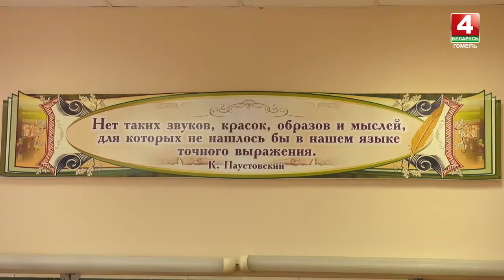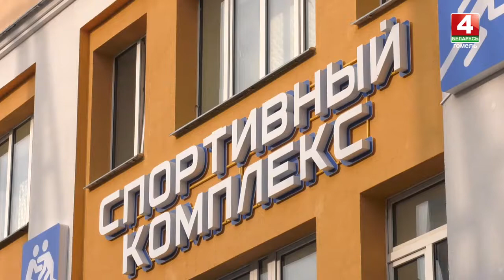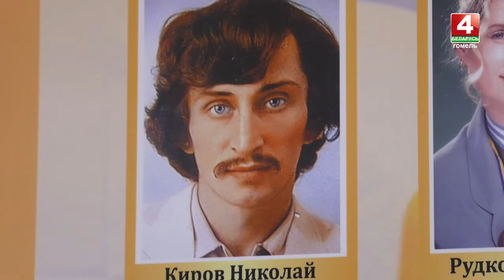Юбилей Гомельского училища олимпийского резерва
От школы-интерната до главного спортивного учебного учреждения всего региона. Гомельское училище олимпийского резерва в нынешнем году отметит знаковый юбилей — 50-летие. Как воспитывают будущих олимпиоников узнал Максим Савин.